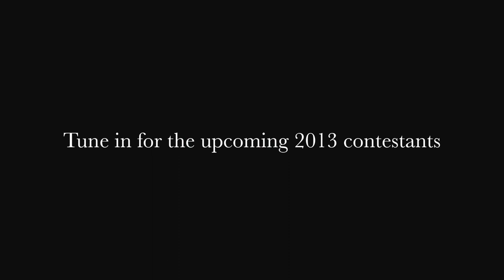Mister Manhunt Previous Winners Recap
Recap of Previous Mister Manhunt Winners

THE MUSIC IS NOT MINE AND ITS COPYRIGHTS BELONG TO THE TALENTED MUSICIAN: SWEDISH HOUSE MAFIA.